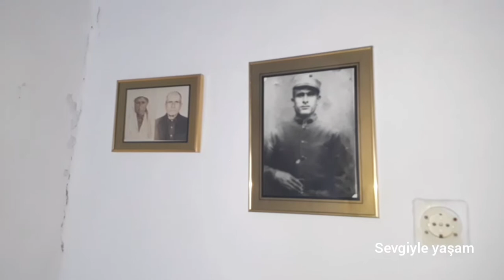Eski köy evleri nasıl oluyordu? | Eski Türk evlerinde Hangi eşyalar kullanılır? YAŞAYAN TARİH vlog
Bu video benim çocukluğumun geçtiği köy evimi tanıtıyor. Köy evlerinde hangi eşyalar kullanılır? Büyük köy evlerinde "orta direğin" işlevi nedir?